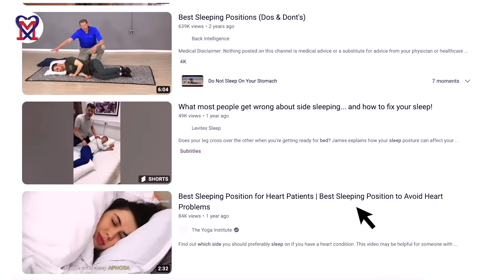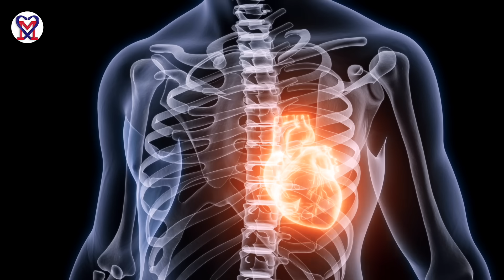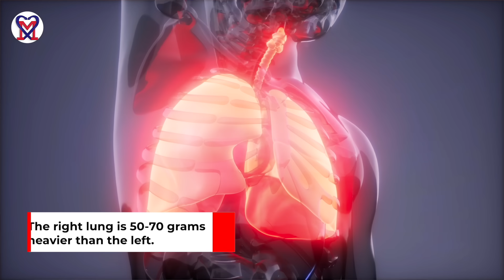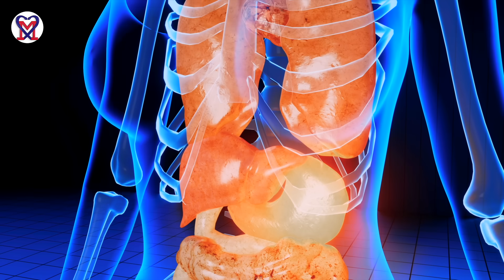DON’T SLEEP ON THE LEFT SIDE! How to sleep correctly?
In this video, I, Dr. Ross, discuss the importance of choosing the right sleeping position for optimal health benefits. Contrary to some common beliefs, I present scientific evidence that challenges the idea that sleeping on your left side is universally the best position. I share my insights on various health conditions and explain how the choice of sleeping position can either benefit or compromise your overall health. Whether you're a healthcare professional or just interested in improving your sleep quality, this video offers valuable information on the topic.

Leave your questions and comments below the video.

Dr. Ross Turchaninov is a renowned medical massage therapist and educator with over 35 years of experience in the field. He is the founder and director of the Science of Massage Institute, which offers training programs for healthcare professionals in medical massage techniques.

Dr. Turchaninov is widely recognized as an expert in the field of medical massage, and has published numerous articles and books on the topic. He is also a sought-after speaker and has presented at conferences and seminars around the world.

One of Dr. Turchaninov's key contributions to the field of medical massage has been his emphasis on the scientific basis of massage therapy. He has conducted extensive research on the effects of massage on the body, and has developed a system of medical massage that is grounded in anatomy, physiology, and pathology.

In addition to his work with the Science of Massage Institute, Dr. Turchaninov has also served as a faculty member at a number of institutions, including the University of Medicine and Dentistry of New Jersey and the Swedish Institute in New York City.

Overall, Dr. Ross Turchaninov's contributions to the field of medical massage have been significant, and he continues to be a leading voice in the industry.